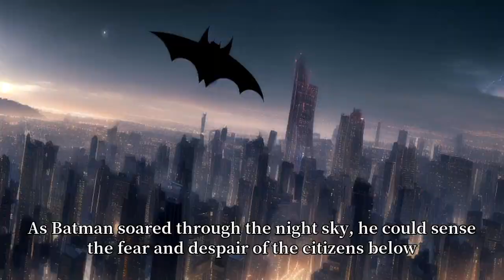saving citizens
He uses his incredible Driving skills to take over a truck filled with explosives and save citizens from explosions.